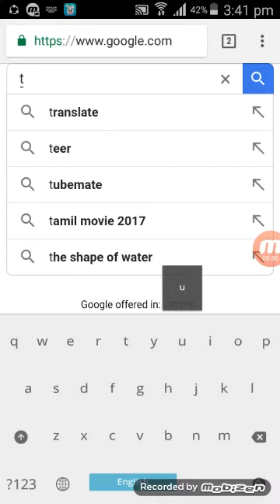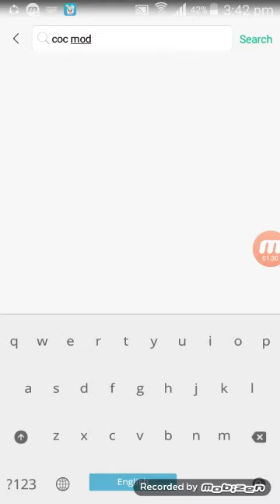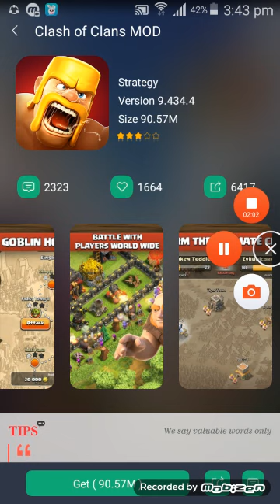How to hack any game no root 100% working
Editor:zakaria
Vioce:zakaria
   Guys its work 100% no problem